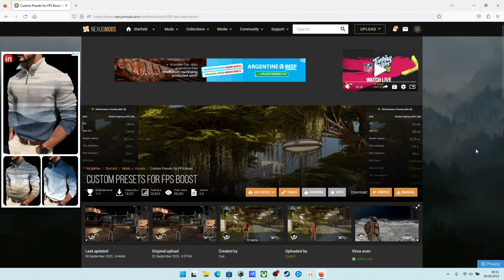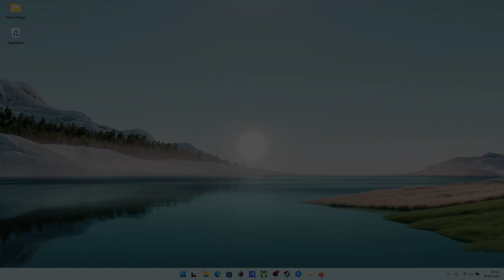Starfield auf Ultra mit 30-40 FPS auf dem ASUS ROG Ally - die perfekte Mod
Ihr wollt Starfield auf Ultra mit 30 FPS zocken? Mit dieser Mod geht es.
Viel Spaß